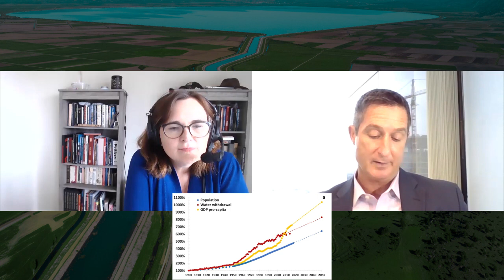Why Billionaires like Bill Gates are buying Farmland and Ranches? Theory: Behind the STORY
This week, Deidre Woollard joins Joe Killinger in discussing Why Billionaires like Bill Gates are buying Farmland and Ranches?

✅Deidre Woollard: Editor Millionacres Podcast, a Motley Fool Service